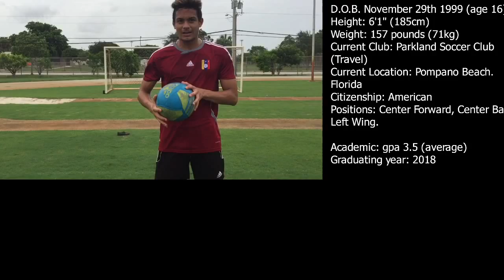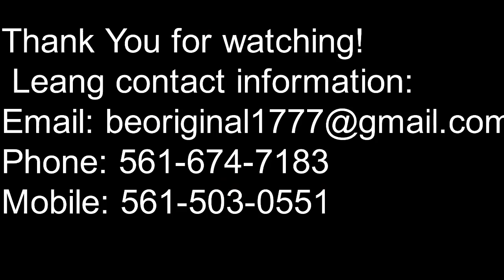Leang Valenzuela Player Highlight Video for Trials, Scholarships, Agents, and assessments.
This is an assessment video for Leang Valenzuela an upcoming football player in Florida.